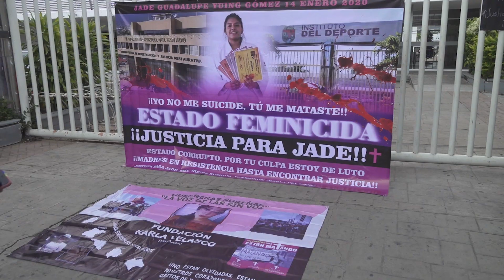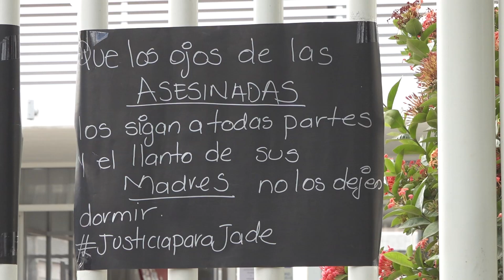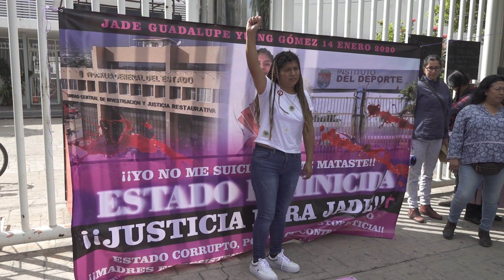Se cumplen 3 años de feminicidio de Jade Guadalupe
Tres años han transcurrido desde que la joven Jade Guadalupe fue hallada s¡n v¡da dentro de las instalaciones del Instituto del deporte en Chiapas (Indeporte)